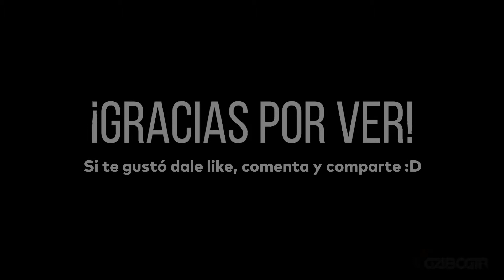White Nile - Born of Osiris (cover) | GaboGtr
"White Nile" by Born of Osiris. I really like this song, it combines everything I like from intense chugs to epic solos.

Gear I used:
- Guitar: Fender Stratocaster Modern Player HSH
- Strings: Daddario .11
- Tone: Neural DSP Nolly & Gojira